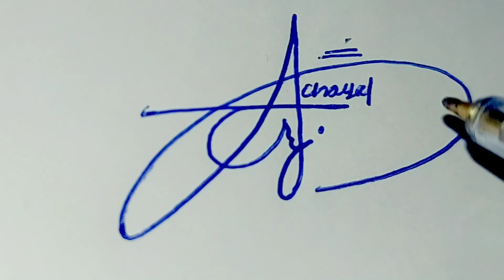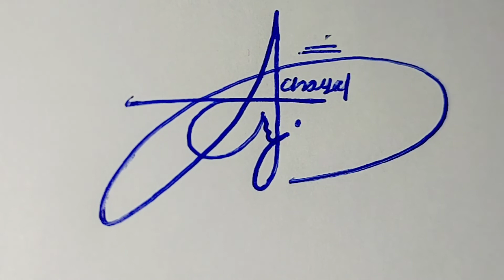Best Signature Style | Top Handwritten Signatures | P Signature | Pritam Choyal Name Signature